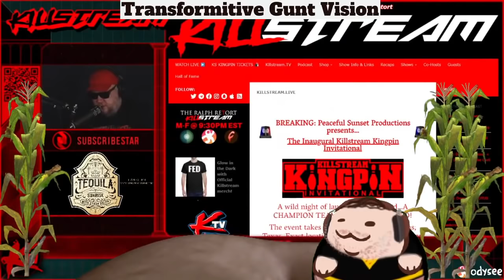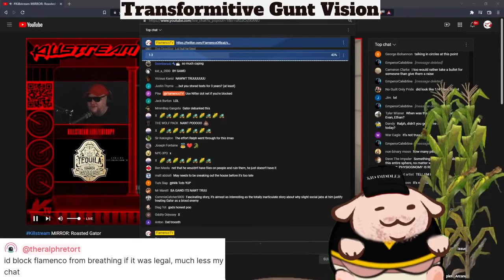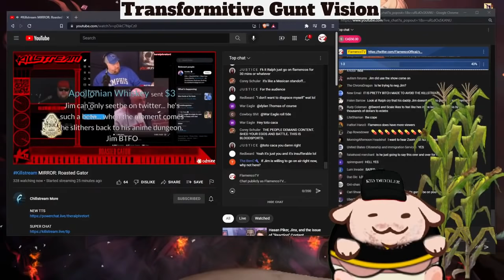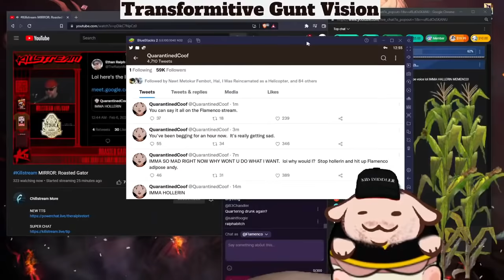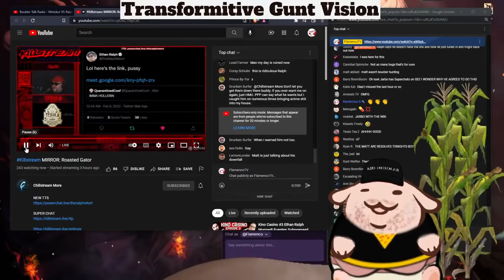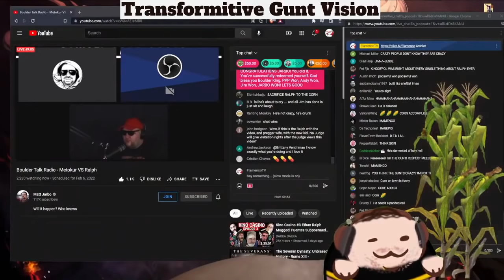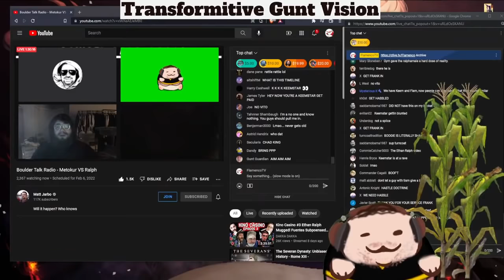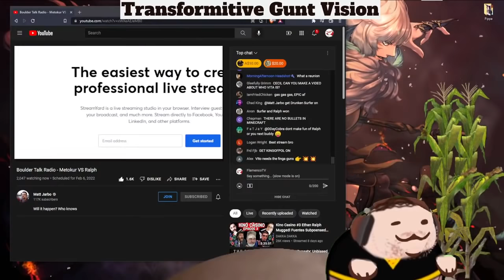IBS Apocalypse 2: Sniping Ralph's "roasted gator" Stream/ Metokur Vs Ralph.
0:00 The Gunting starts
35:00 Ralph takes credit for doxing his "Best friend he would take a bullet for:

Add Me on Steam! and join the Chud Buds
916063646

Want to give me money but not Susan?

BTC: 3ES6uDuGfMwY6MFMesqQLhwMiMD7sL1TiP